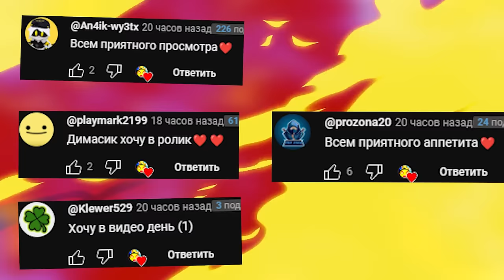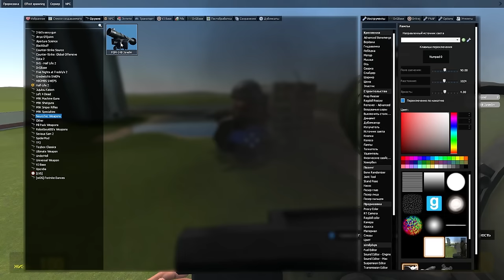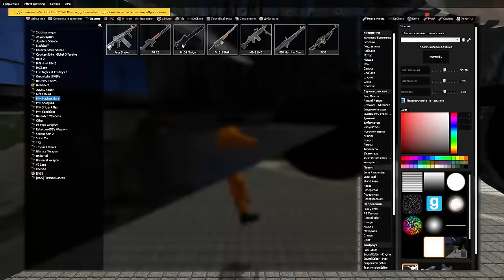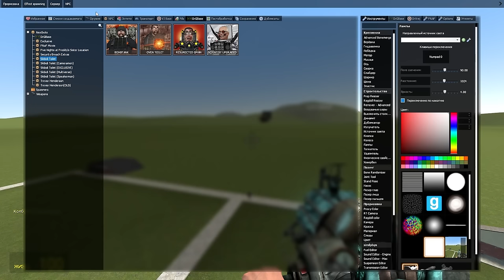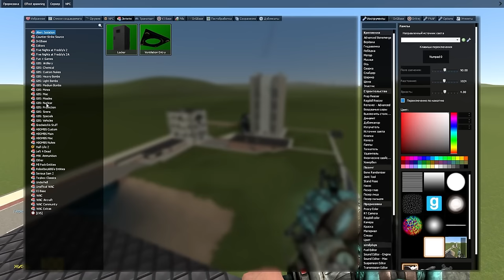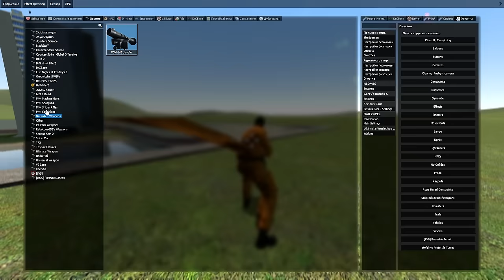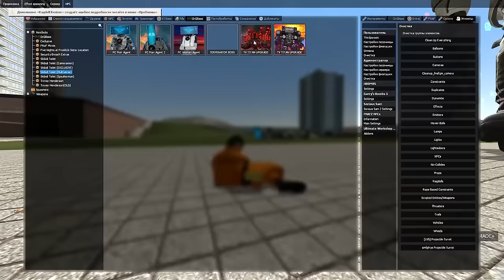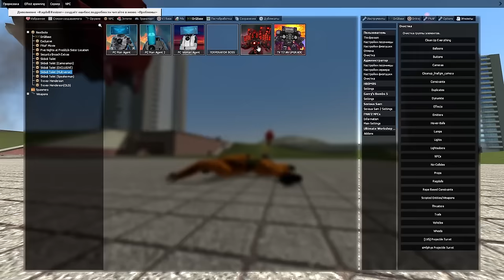КАКОЙ СКИБИДИ ТУАЛЕТ И КАМЕРАМЕН САМЫЙ КРУТОЙ ОБЗОР МОДА В ГАРРИС МОД SKIBIDI TOILET ► Garry's Mod